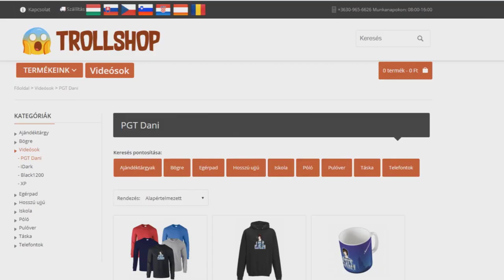SOHA NE KERESS KUKÁSEMBERT A MINECRAFTBAN!